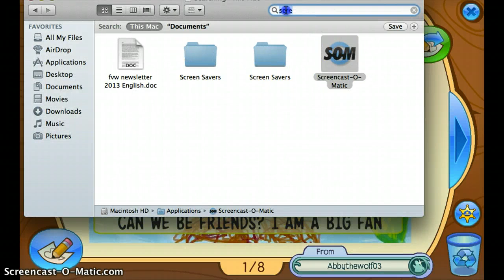Animal Jam- Mailtime part 11